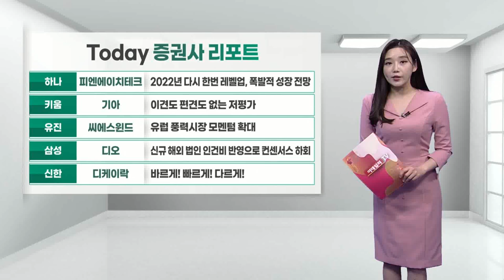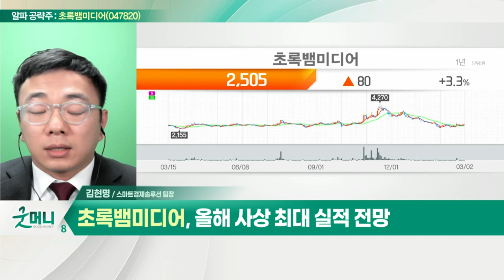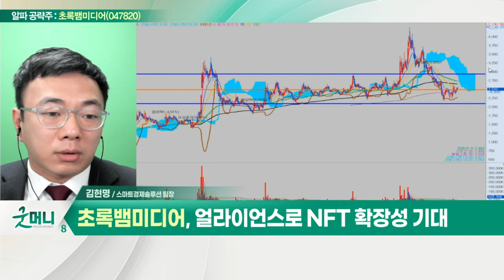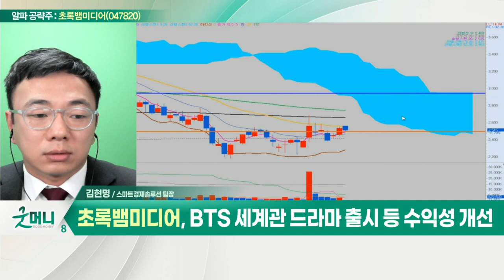초록뱀미디어(047820)... BTS 세계관 드라마 출시 등 수익성 개선_알파 공략주 (20220302)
- 작년 영업익 44억… 흑자전환
- 올해 사상 최대 실적 전망
- 얼라이언스로 NFT 확장성 기대
- BTS 세계관 드라마 출시 등 수익성 개선